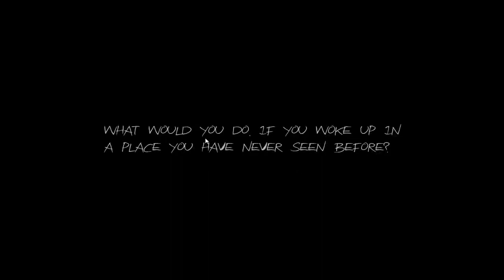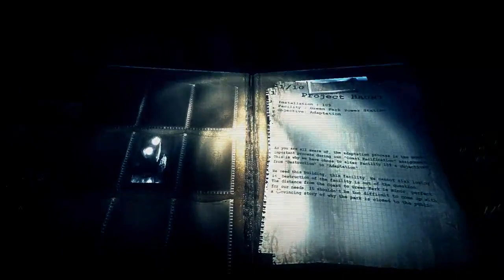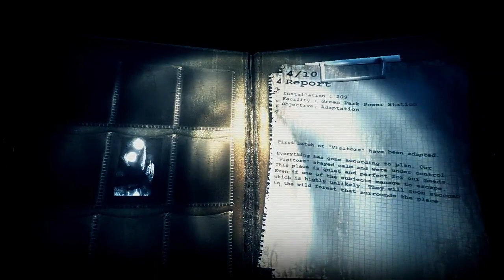Vamos a pasarlo mal!! || Especial Halloween || Slenderman Haunt || Castro YT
▼ Descripción ▼
Os traigo (aunque un día tarde) el especial de Hallowen, y digo un día tarde porque este vídeo fue grabado el día de Halloween. Dejando el tema del retraso, espero que disfrutéis este vídeo, en el que me voy a enfrentar a Slendi :P

Espero que os haya gustado! :3